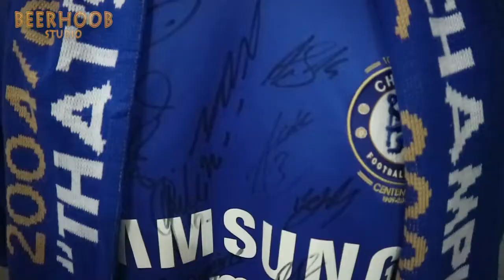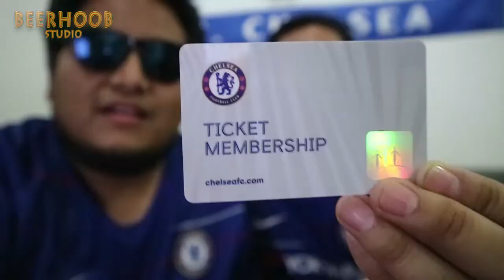ไปดูบอลกับกลุ่มเชลซีสยามโซน แต่ถูกท้าดวลวินนิ่ง งานนี้พี่ไม่อ่อนข้อให้นะ Blue Day EP.8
คลิปนี้ผมจะพาไปเที่ยวบ้านแฟนเชลซี ซึ่งเป็นที่รวมตัวของกลุ่มแฟนเชลซีสยามโซน นำโดย เอก แลมพาร์ด, เอก คอสต้า, อึ่ง ซีเอฟซี และแฟนเชลซีอีกหลายๆคน
งานนี้เริ่มจากที่ผมช่วยสมัครบัตรสมาชิกเชลซีให้กับเพื่อนๆ และหลายๆคนสะดวกให้เชลซีส่งบัตรสมาชิกมาที่บ้านผม เมื่อผมได้บัตรแล้วจึงจะส่งให้กับสมาชิกเพื่อป้องกันการสูญหาย และถ้ามีโอกาสเหมาะแบบนี้ผมก็จะนำไปส่งให้ด้วยตัวเอง พร้อมถือโอกาสไปร่วมเชียร์บอลด้วยซะเลย
ขอให้มีความสุขในการรับชม
พูดคุย แนะนำได้ตามสบายที่